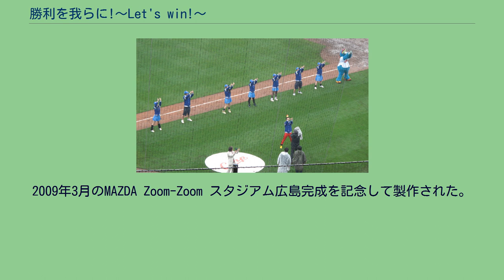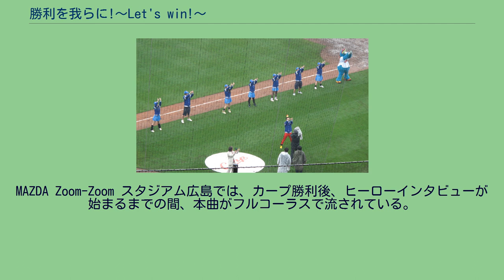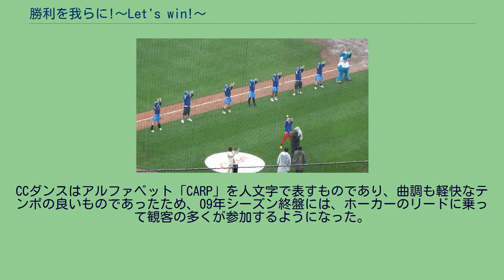勝利を我らに!〜Let's win!〜